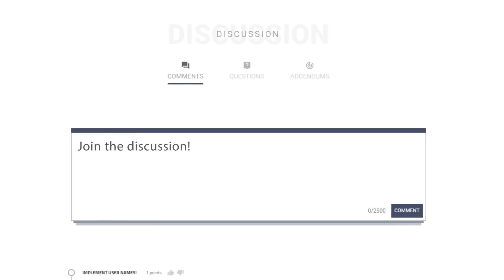Abusing Dopa's Strategy in NA Challenger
Video Description:
Hey everyone. Today we'll be following up a guide from our website where Dopa used his wave clear to keep his opponent in lane and capitalize on the benefits that come with it. Hope you enjoy!